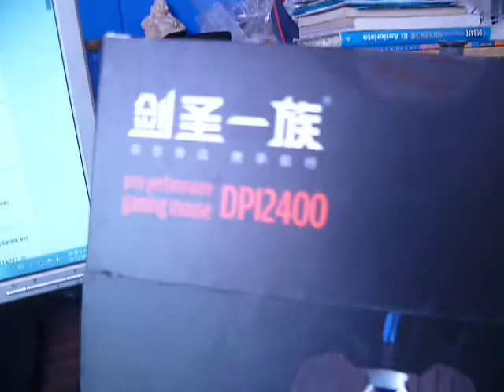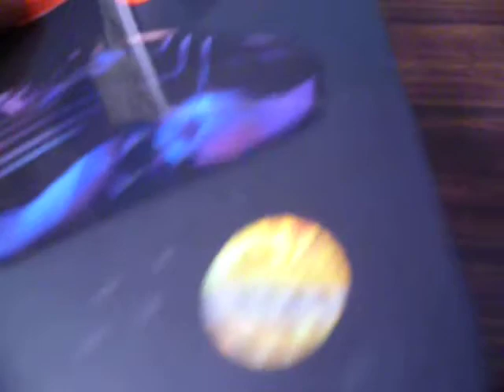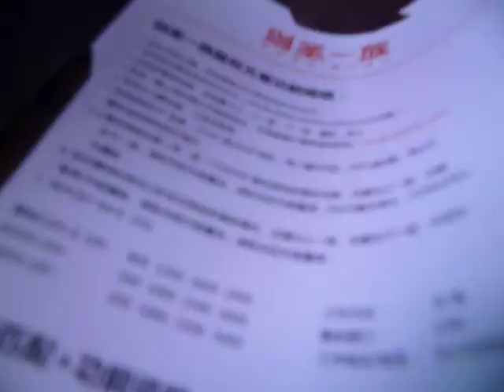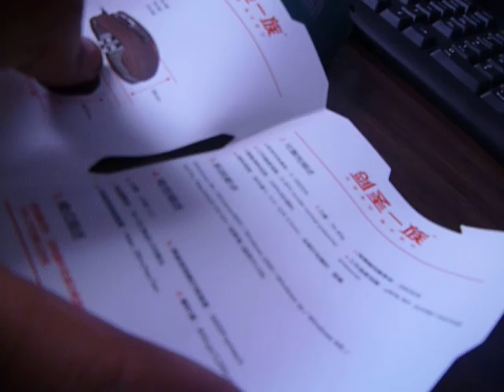Unboxing: Mouse Profesional Gamer Hayabusa 9D